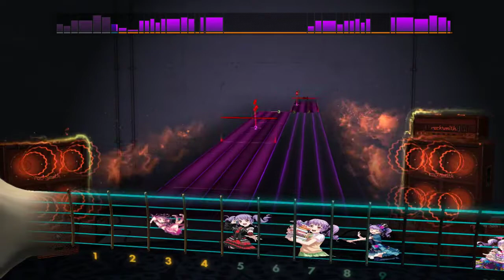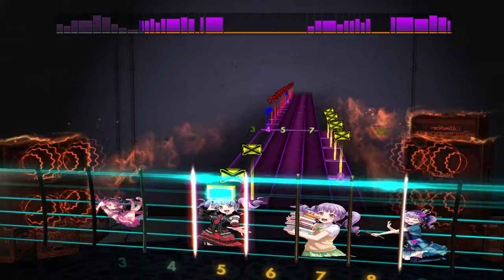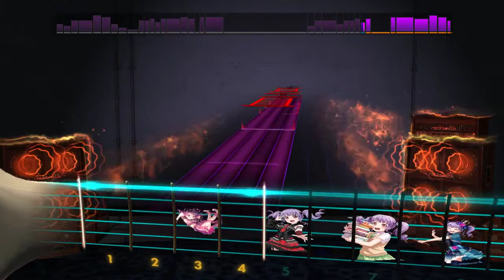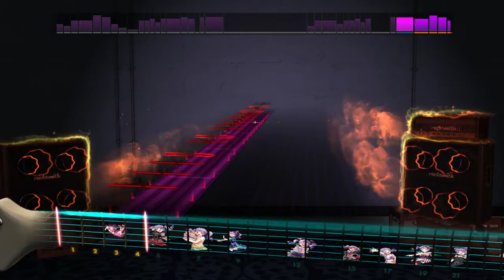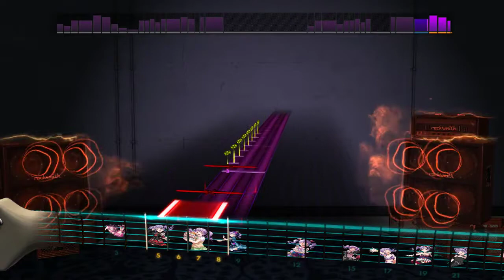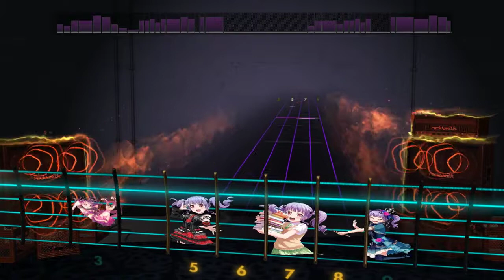Andrew Hulshult - Reclaimed Earth Rocksmith Playthrough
Drop D (octave down)

From the DOOM Eternal - Ancient Gods Part 2 OST